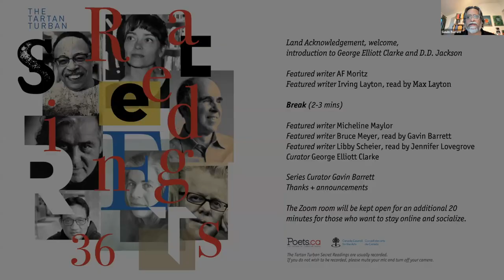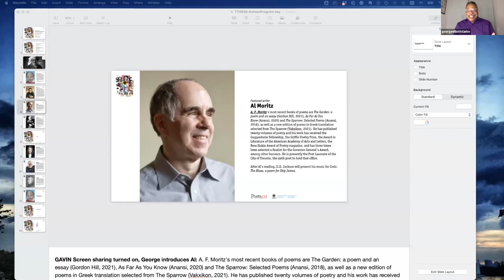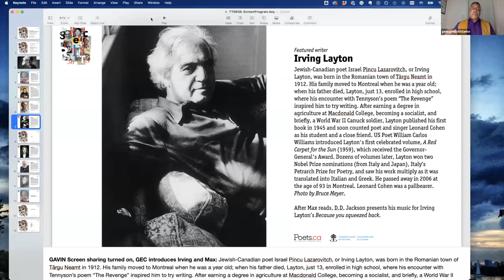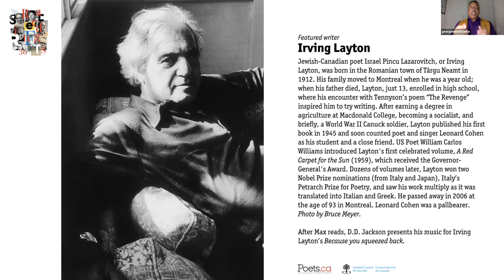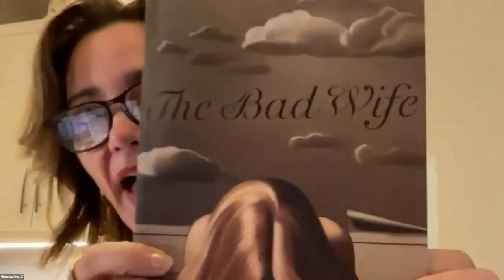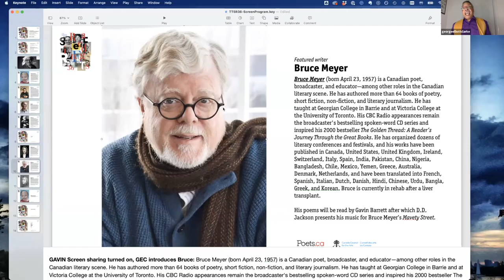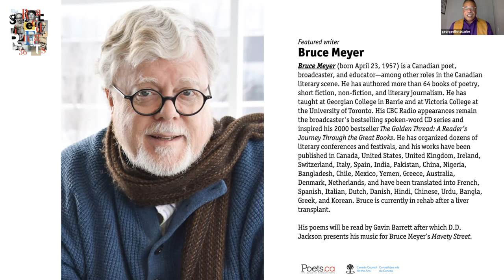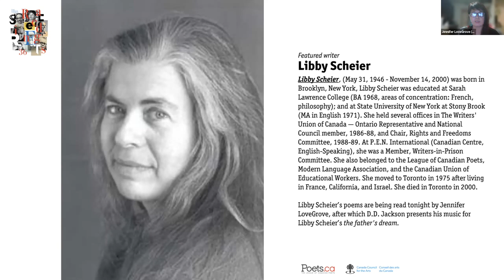5 Poets Breaking Into Song 6th Edition (music by D.D. Jackson; lyrics by 6 featured poets) [9/23/22]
DIRECT LINKS/MORE INFO BELOW [click "...more"]:

"George Elliott Clarke and Tartan Turban Secret Readings #36 Present 5 Poets Breaking Into Song (6th Edition). An online event featuring poetry by Irving layton, Micheline Maylor, Bruce Meyer, A.F. Moritz, Libby Scheier and George Elliott Clarke, set to music by D.D. Jackson."

Songs commissioned by George Elliott Clarke (except "2641 Fuller Terrace" commissioned by Giovanna Riccio).

Music composed/arranged/performed and video edited by D.D. Jackson (with additional camera by Elizabeth Jackson).

DIRECT LINKS:

INTRODUCTIONS:
00:00 welcome, Land Acknowledgement by Gavin Barrett (Series Curator)
07:49 intro of George Elliott Clarke (song commissioner) and George welcome
12:12 intro of D.D. Jackson
15:30 D.D. welcome

AL MORITZ:
16:31 George intro of Al Moritz
19:24 Al Moritz reading his poem “Coda: The Blues”
30:24 George comments on Al’s poem
31:36 SONG #1: “CODA: THE BLUES” (music written/perf. by D.D. Jackson, lyrics by Al Moritz)
35:54 post-song discussion

IRVING LAYTON:
40:48 George intro of Irving Layton and intro of his son, Max (reading his late father’s poetry)
44:54 Max thank you’s/intro
46:51 “The Birth of Tragedy”
48:42 “Leave-Taking”
49:31 “Maxie”
51:29 “I Take My Anna Everywhere”
53:01 thank you’s/thoughts from George; reading of his poem “Because You Squeezed Back”
56:15 SONG #2: “BECAUSE YOU SQUEEZED BACK” (music written/perf. by D.D. Jackson, lyrics by Irving Layton)
59:23 post-song discussion

MICHELINE MAYLOR:
1:04:41 Micheline opening comments, intro of 4 poems from her book “The Bad Wife”
1:06:28 “How to Become a Bad Wife”
1:08:35 “(N)Ever Thought”
1:09:39 “Inclement Weather”
1:12:47 “So, Say I”
1:14:29  SONG #3: “SO, SAY I” (music written/perf. by D.D.Jackson, lyrics by Micheline Maylor)
1:17:24 post-song discussion

BRUCE MEYER:
1:24:00 Bruce Meyer bio/thoughts by George
1:26:43 Gavin introduction to Bruce’s poems and his readings of them:
1:29:16 “The Snow”
1:31:03 “A Poem Against Metaphors”
1:33:00 “Explaining Romanticism To My Daughter”
1:34:19 “Mavety Street (for Kerry)”
1:36:04 SONG #4: “MAVETY STREET (for Kerry)” (music written/perf. by D.D. Jackson, lyrics by Bruce Meyer)
1:40:24 post-song discussion

LIBBY SHEIER:
1:48:43 George introduction of her and her protege Jennifer LoveGrove (reciting Libby’s poems):
1:51:14 Jennifer intro
1:51:38 “Sociology” and commentary
1:54:41 “Cotton Bowl, New Year’s Day”
1:57:37 “the father’s dream:”
1:58:45 SONG #5: “THE FATHER’S DREAM” (music written/perf. by D.D. Jackson, lyrics by Libby Sheier)
2:03:30 post-song discussion

GEORGE ELLIOTT CLARKE:
2:12:27 George intro and reading of his poem “2641 Fuller Terrace”
2:17:22 SONG #6: “2641 FULLER TERRACE” (music written/perf. by D.D. Jackson, lyrics by George Elliott Clarke)
2:21:48 post-song discussion/thank you’s